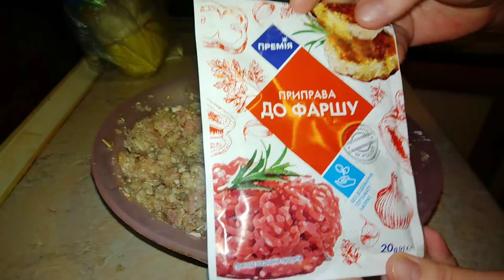Сочные котлетки с луком и грибами! Как приготовить вкусный, домашний фарш! 3 блюда из фарша!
Сочные котлетки с луком и грибами!
Как приготовить вкусный, домашний фарш!
3 блюда иp одного фарша!